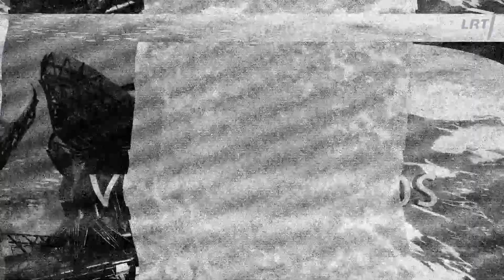Dviračio žinios. Skvernelis apie kibernetinę papūgą už 1,6 milijono eurų: tiek įžūlumo net aš neturi